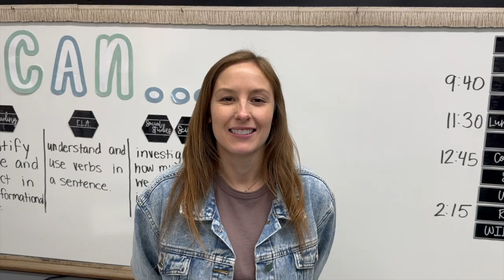Thank you, MPCUSD #23 Board of Education!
This video, compiled by Rob Siebert, is a thank you to all of the MPCUSD #23 school board members for their continued support of our students, staff and community.